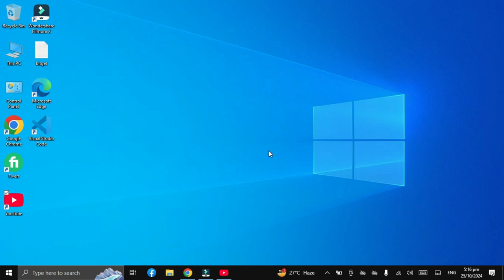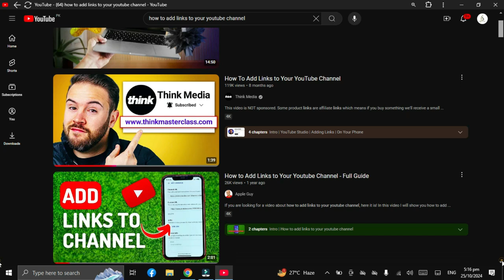How to Copy Link of YouTube video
Learn How to Copy YouTube Video Link in Mobile. If in case you want to share a youtube video with anyone, simple copy youtube video link by following this tutorial

In this video I show you how you can copy a youtube video link on your pc or laptop. If you want to share your YouTube video you need the link right? In this YouTube tutorial I show you how you can copy the video link!

I show you how to copy youtube video link in mobile and how to copy video link from youtube videos in this video. This guide will work on iphone and android devices.

How to Copy YouTube Video Link on Mobile (Updated) | Copy link from YouTube